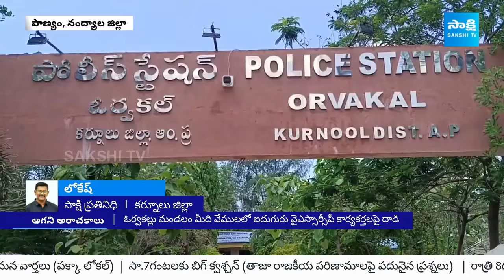TDP Goons Atrocities in Panyan, Nandyal Dist | Attacks On YSRCP Leaders in AP | Chandrababu@SakshiTV